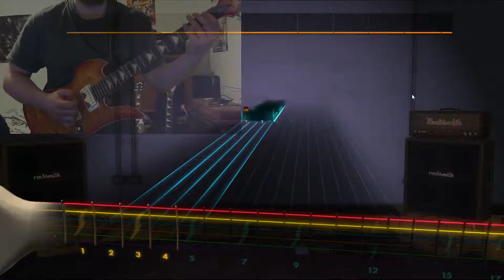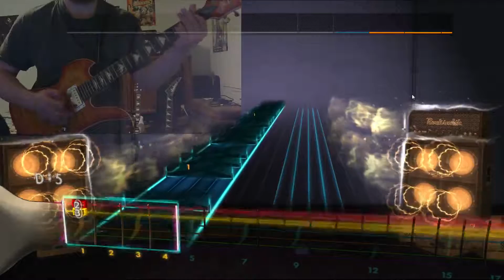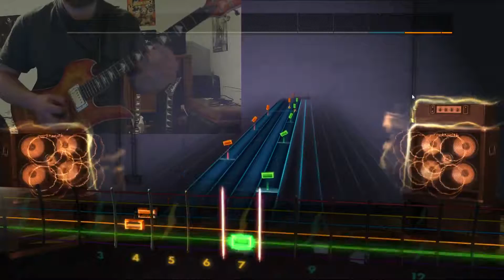The Birthday Massacre - Red Star 98% Rocksmith 2014